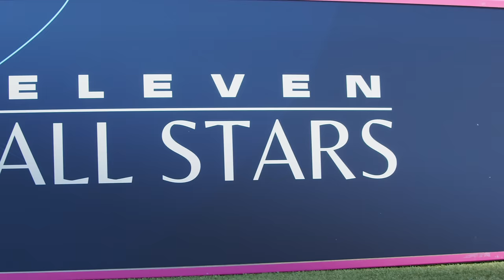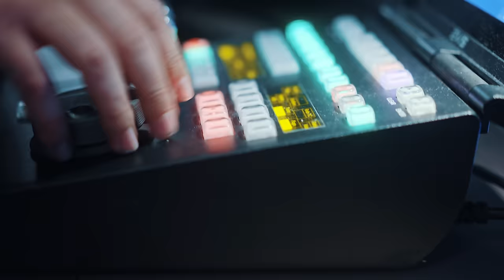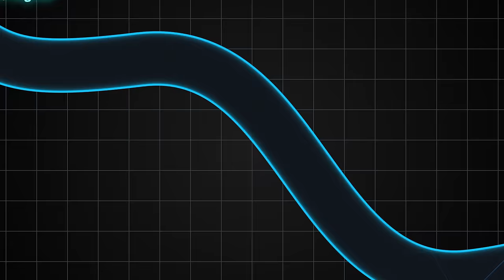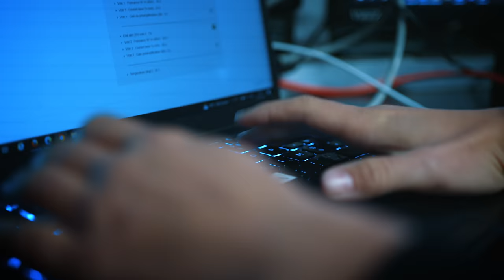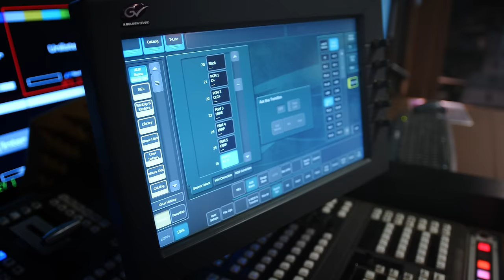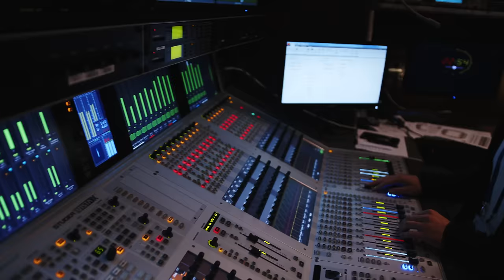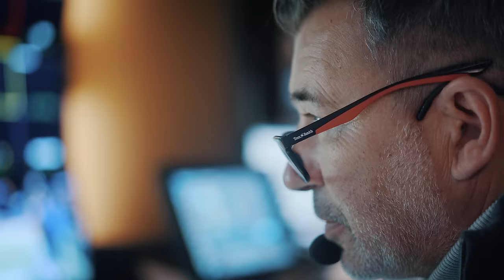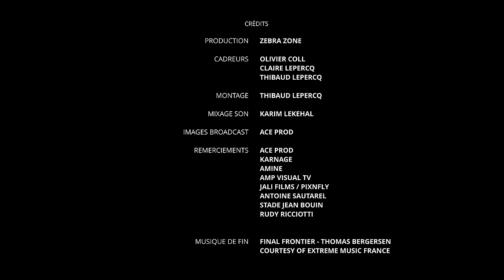Les Coulisses du Direct - Comment Sont Filmés les Grands Événements Sportifs ?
L'Adrénaline

Comment Les Matchs de Foot sont-ils Filmés ? On découvre tout de suite les coulisses techniques du Eleven All Stars !

Chapitrage :

00:00 Intro
00:20 Le Setup
00:57 Atypique...
02:53 Pré-production
04:47 Préparation du car
07:15 Déchargement & Installation
09:55 Caméras
12:04 Son
13:46 Les problèmes...
14:52 Répétitions
18:18 Réalisation
19:45 A l'intérieur du car régie
22:55 Equipement HF
24:09 ON AIR

Production : ACE // Karnage / Amine
Prestataire Technique : AMP Visual TV
Réalisation : Manu Roustit

Réalisation Backstage : Zebra Zone
Images Backstage : Olivier Coll, Claire Lepercq, Thibaud Lepercq
Mixage Son : Karim Lekehal

Je remercie toutes les personnes qui ont directement ou indirectement rendu cette vidéo possible !